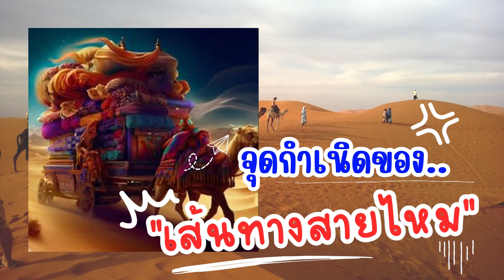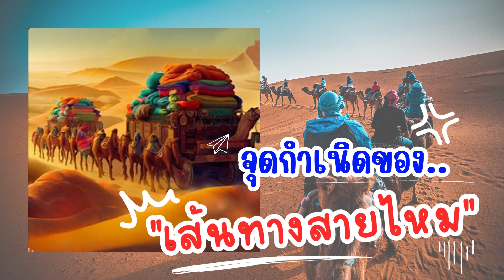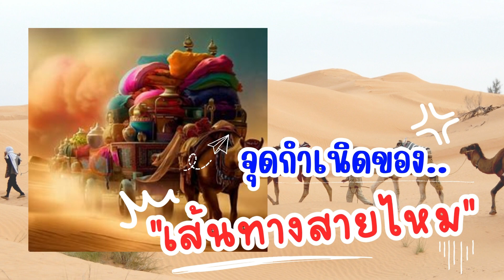"จุดกำเนิดของเส้นทางสายไหม" เส้นทางการค้าที่ใช้ขนส่งสินค้าในอดีต ไปฟังกันเลย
เว็บไซต์ของเรารวบรวมบทความดีๆเกี่ยวกับเรื่องราวประวัติศาสตร์โลกและประวัติศาสตร์ไทยมาให้ทุกท่านได้เข้าไปอ่านและศึกษา สามารถศึกษาเพิ่มเติมได้ที่

สามารถเข้าชมเนื้อหาและบทความดีได้ทั้งในเว็บไซต์ เพจ และใน IG ของเราได้เลยนะคะ ฝากติดตามช่องของเราด้วยนะคะ